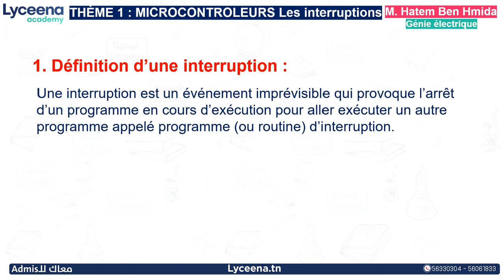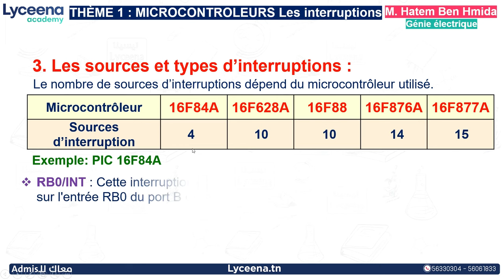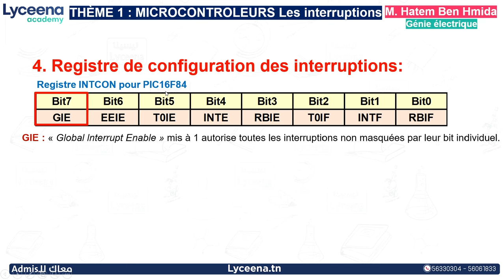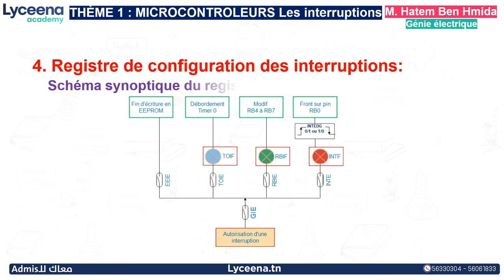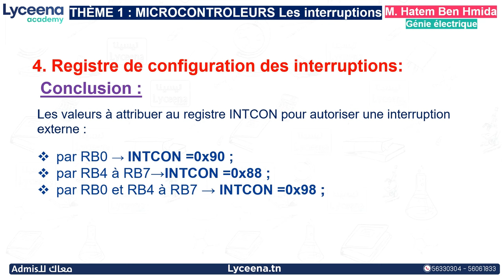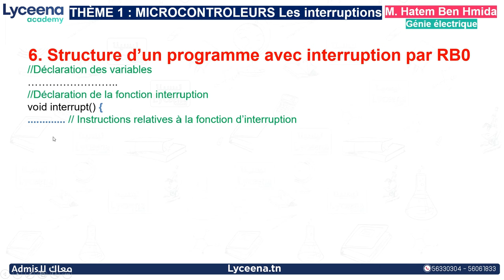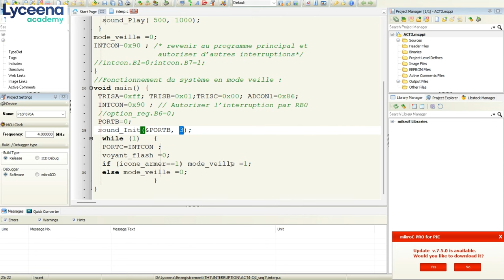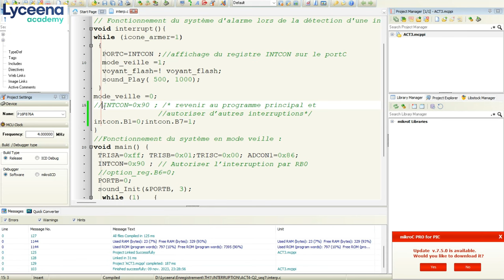Bac Technique | Génie Electrique | Microcontrôleurs les interruptions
عسلامة،  نقدمولكم Microcontrôleurs les interruptions لشعبة البكالوريا علوم تقنية.